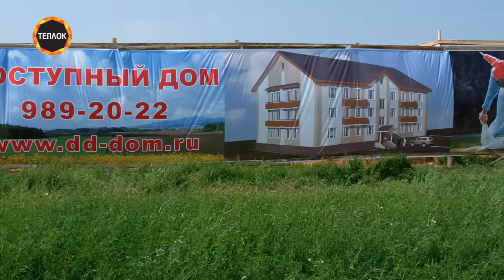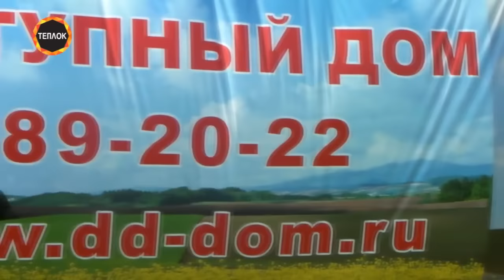TEPLOK-TV-Piknik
Первый пикник ИТОНГ проведенный компанией ТЕПЛОК совместно с Компаниями Доступный Дом и Красивая Земля